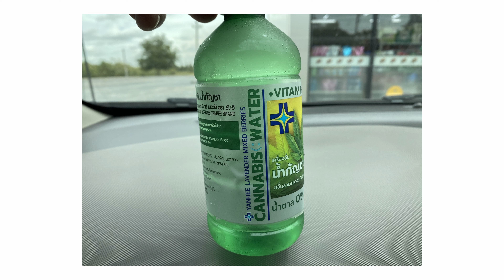Day 5 Chai Nat t0 Nakhon Sawan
Today, I continue my ride into the North of Thailand, through vast fields of rice crops along the Chao Phraya River.